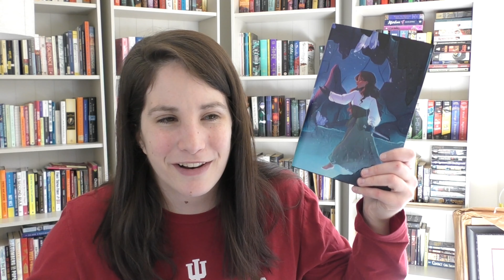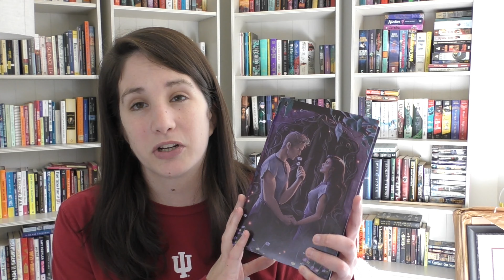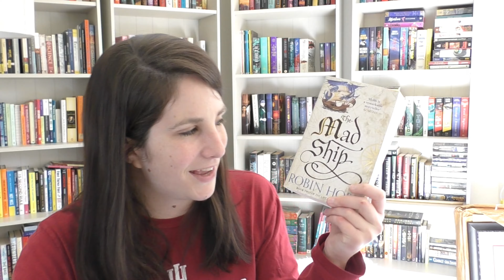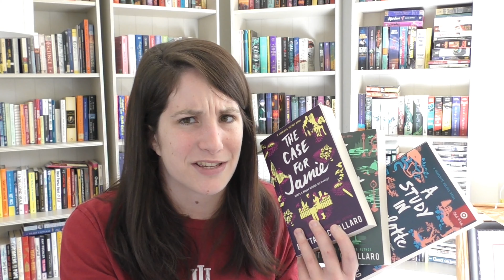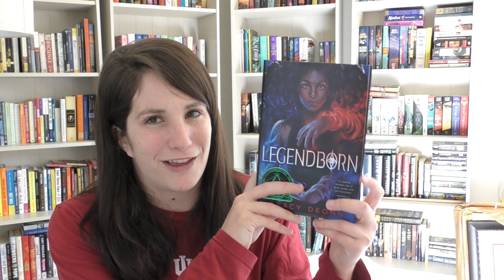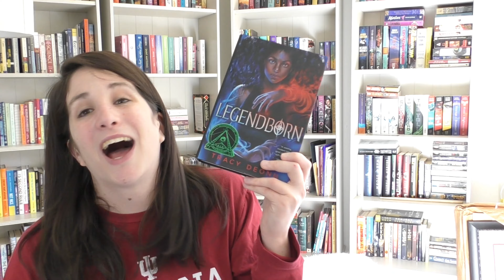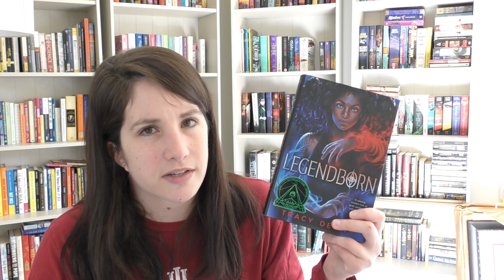Recent Reads! (July to September)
Here are some thoughts on what I read from July to September! I know this is super late :/
A lot of what I read included things for vlogs, so I tried to go through everything pretty quickly.
Let me know how your reading has been going recently!